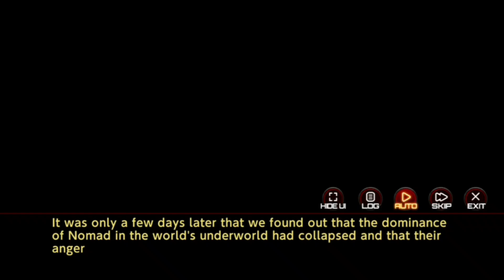Action Taiman gameplay store mode Main Quest Chapter 16 SECTION 5( Momochi Toyo part 2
Action Taiman gameplay store mode Main Quest Chapter 16 SECTION 5( Momochi Toyo part 2 )Walkthrough gameplay story made finally, the biggest bruiser of them all goes portable and it's all here.. the greatest fighters. and skills are up to the challenge Nothing compares to the massive bone crushing moves and brutal face-of poundings of tournament is available on android is fighters game released for the advance It non-committal to the Action Taiman storyline but follows the events of Action Taimanis uses special based on Action Taiman 'S D3 models for its characters. it was the first Takken game YAS I'm going to be doing this again with All character! Apologies for for the being out of sync but anything can happen when recording after all ! also is available on and .phone for both platform android and iOS be released on Nintendo platform I began on 11 November/2021 please remember to visit official channel for access and lesst information check out by Last-Prince